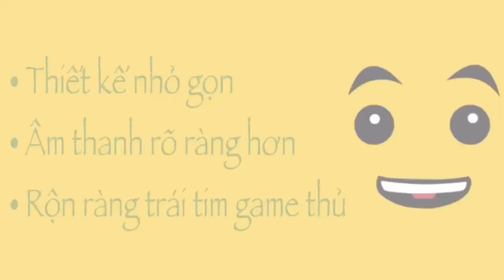Test thử Nintendo Switch khi “độ” thêm loa mini Leadsound F10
Bạn chơi game cầm tay ( 3DS 2DS Nintendo_Switch ở handheld mode) nhưng loa của máy phát không đủ lớn, nghe không đã? Xài tai nghe thì thật vướng víu! Vậy hãy thử ngay Loa mini cổng 3.5mm Leadsound F10 mua tại nShop đi thôi. Cắm trực tiếp vào máy qua cổng 3.5mm (cổng tai nghe) cực kỳ dễ dàng, lại cho âm thanh lớn vượt trội, tha hồ phiêu cùng game. Phụ kiện này còn dùng được với điện thoại, máy tính bảng và nhiều thiết bị có cổng 3.5mm khác đấy.